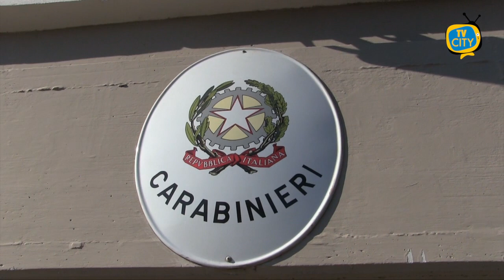Torre del Greco: aggredisce la madre, rifiutava di dargli soldi. 34enne arrestato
Chiede i soldi alla mamma e al rifiuto della donna la aggredisce, mettendo a soqquadro l'appartamento.
È accaduto a Torre del Greco dove i carabinieri, allertati dal 112, sono prontamente intervenuti presso l'abitazione dell'uomo, che aveva picchiato e spintonato sua madre perchè voleva del denaro mettendo a soqquadro l'intero appartamento. I militari, con non poche difficoltà, hanno bloccato il ragazzo, di 34 anni, e gli hanno stretto le manette ai polsi. Sul posto sono intervenuti anche gli operatori del 118 e la donna è stata portata all’ospedale Maresca dove a seguito degli accertamenti dei sanitari, sono state riscontrate delle contusioni al bacino e varie ecchimosi al volto.
Dai racconti della vittima, sono emersi diversi episodi di violenza che la donna aveva subito in passato dal figlio. Dopo le formalità di rito, l'uomo è stato portato nel carcere napoletano di Poggioreale.